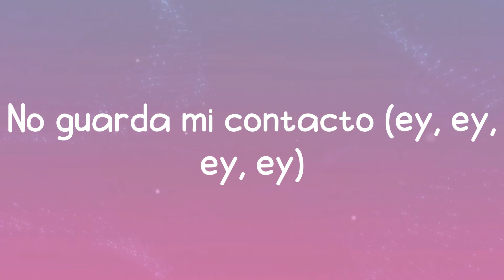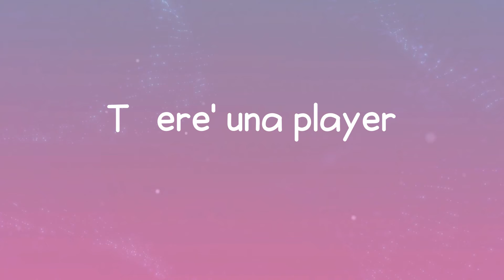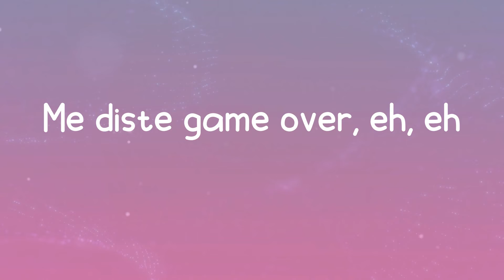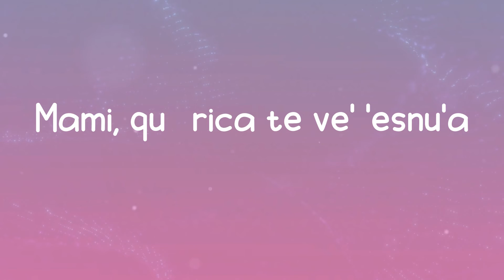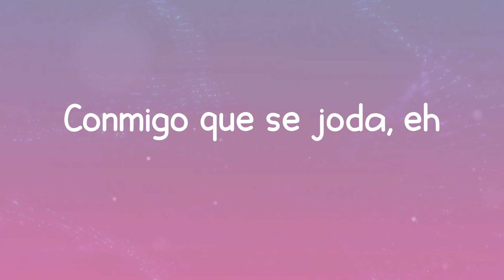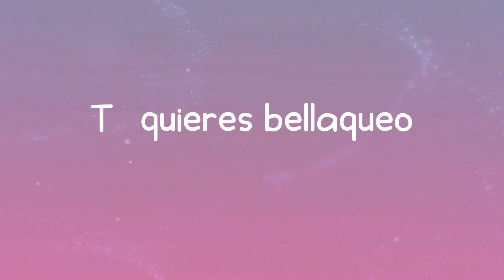Bad Bunny - Moscow Mule (Lyrics)